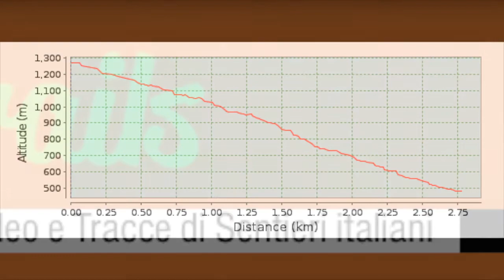Sentiero 681 Sunio Tezze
Sentiro che parte da Malga Sunio inizialmente assieme al sentiero 677 e che al muretto a secco si divide scendendo alla sinistra orografica fino alla Tezze di Camisino